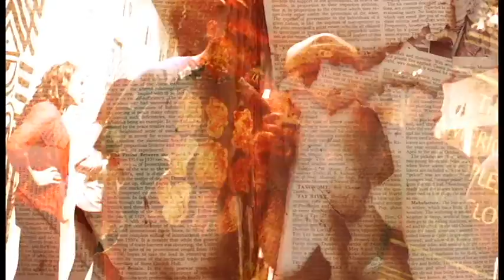AHA at UGLY 6/14/12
local rappers and artists gather in a cypher to showcase thier talent.